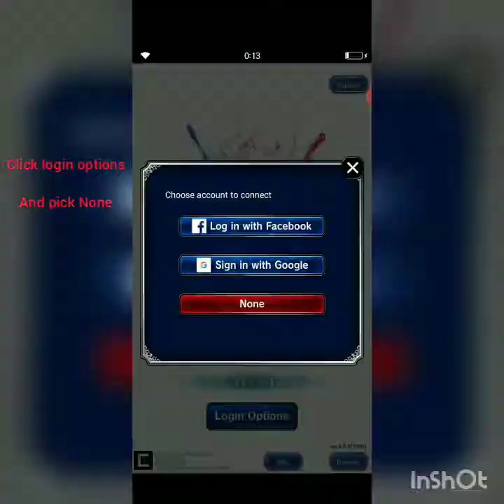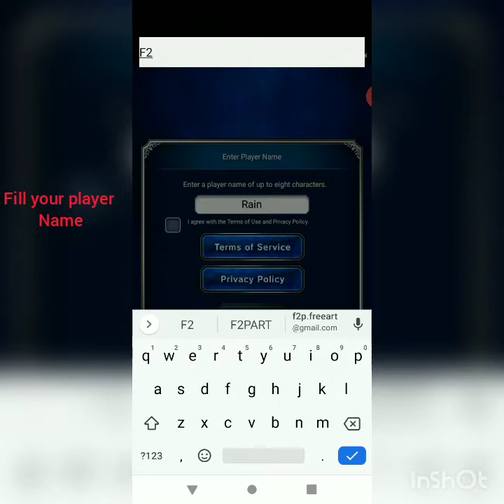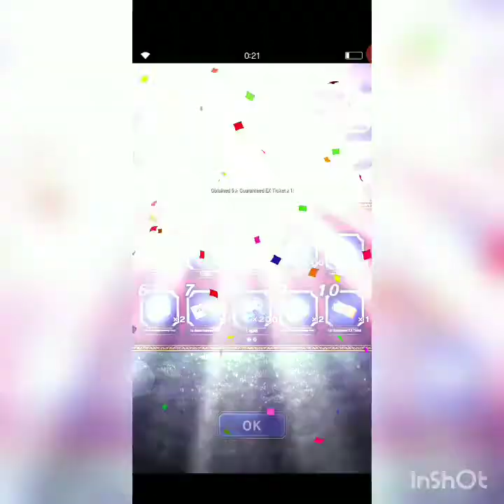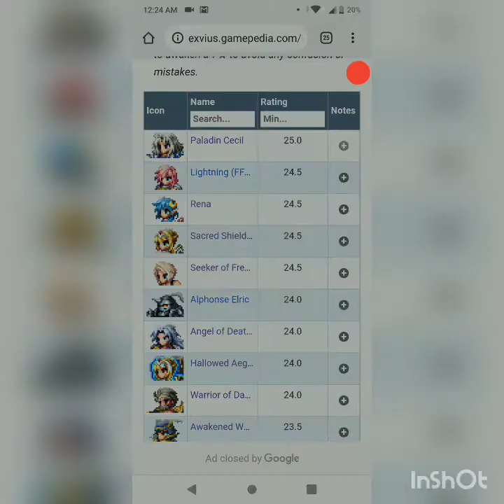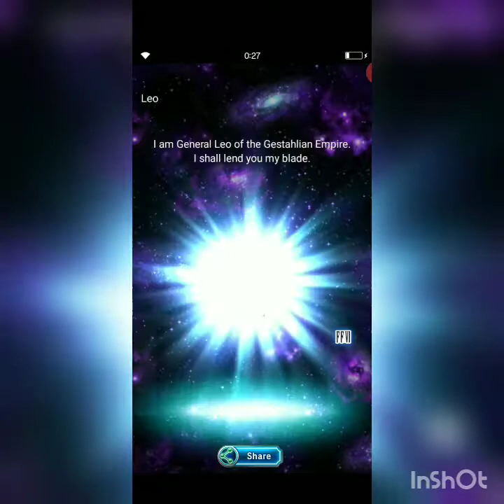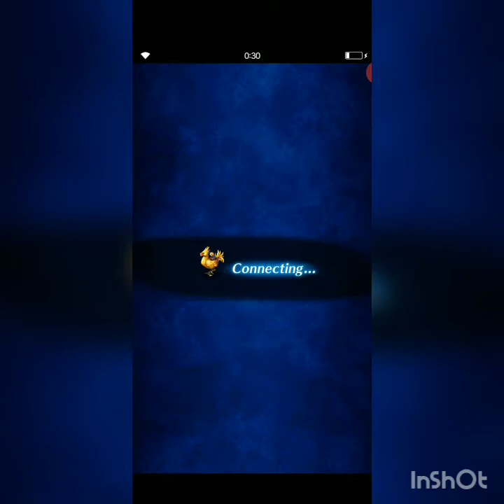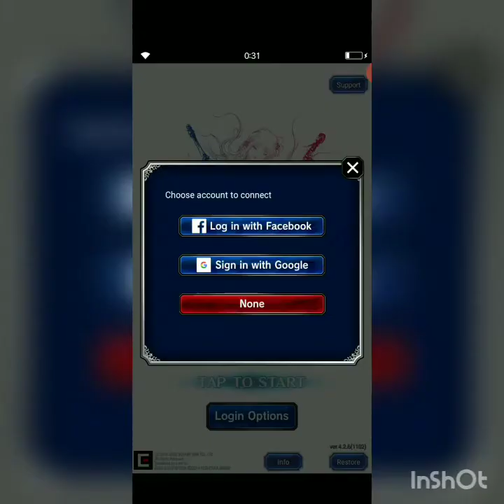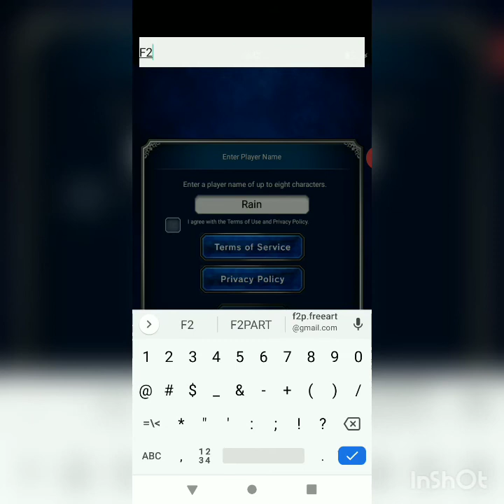Final Fantasy Brave exvius FFBE how to Reroll fast without clear data and unit ranking ref. Global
Final Fantasy Brave exvius FFBE

Masterpiece from Square Enix co.,Ltd. And GUMI

NEO VISION Era is coming!